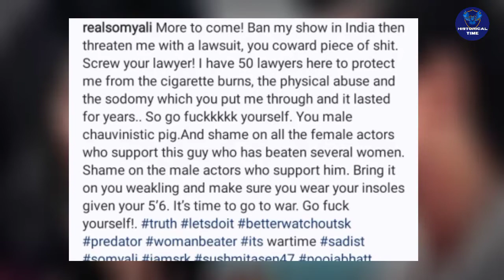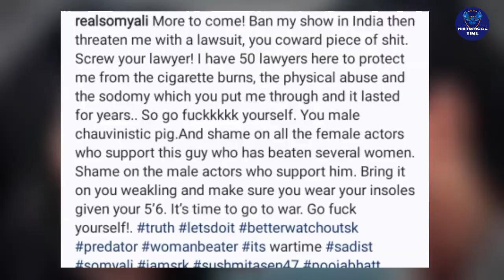SHOCKING! Salman Khan's ex-Girlfriend Somy Ali Called Him A 'Male Chauvinist'